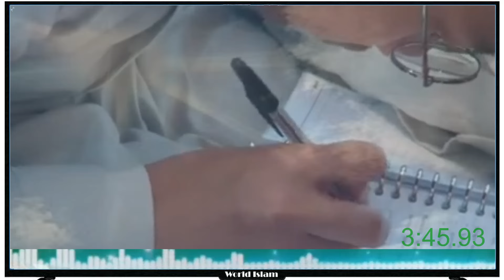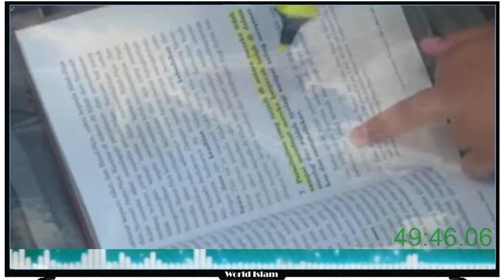KENAPA HARUS IJMA PARA SAHABAT | USTADZ ABD HAKIM BIN AMIR ABDAT حفظه الله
terima kasih